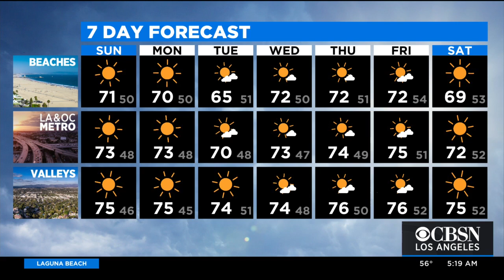Alissa Carlson's Weather Forecast (Jan. 23)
Plenty of sunshine is anticipated this week. Alissa Carlson reports.